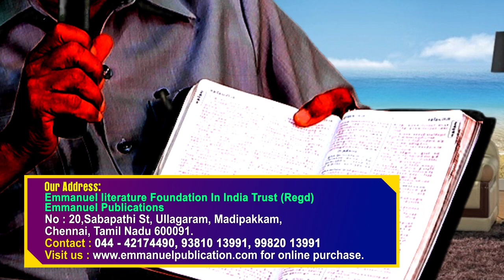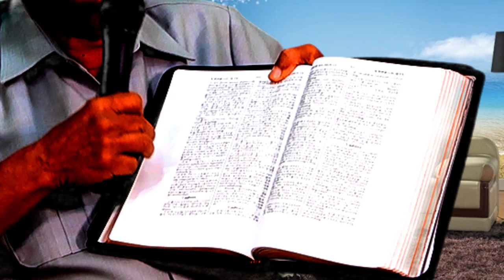JOY TV Chennai : சாம்பலில் இருந்து சிங்காரம் || Ps. C. I. George|| 10.08.19 || Part - 1